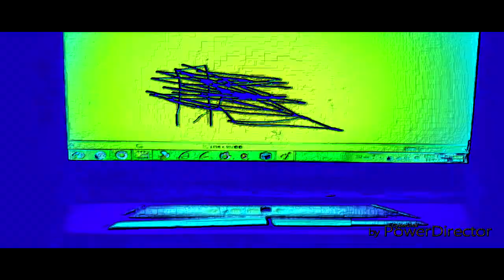THE EPICNESS OF Funny Destroy Voice Tops + Funny Angry Tops + Funny Angry Destroy Voice Tops